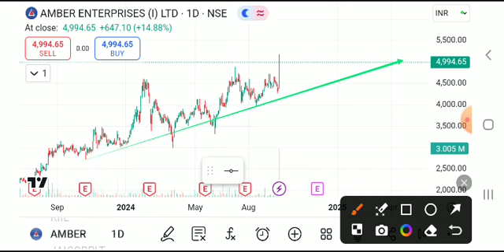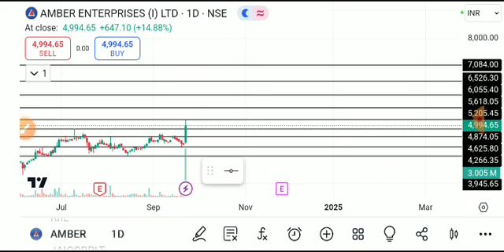amber enterprises share latest news, amber enterprises share analysis, amber enterprises share